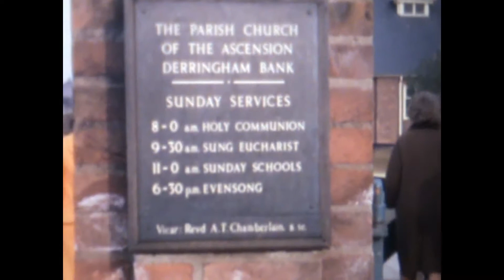Christening of Robert, Church of Ascension, Hull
Footage of a family Christening at the Church of Ascension, Calvert Road, Hull. Originally filmed on standard 8.